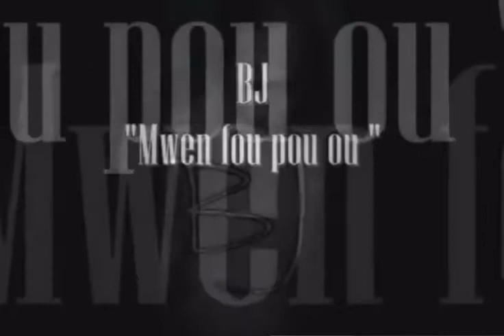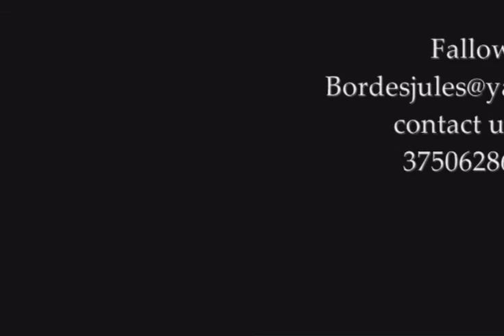BJ - mwen fou pou ou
Lanmou gen yon Jan li rive sou ou pa gen okenn explication Ou ka bay